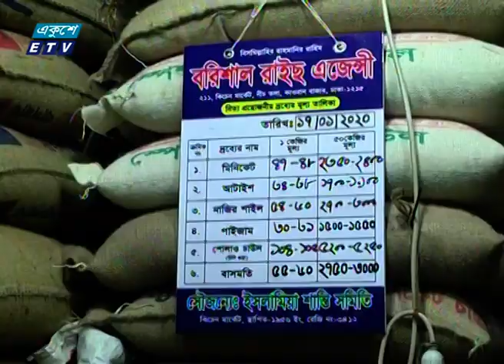9 PM News || রাত ৯টা সংবাদ || 17 January 2020 || ETV News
সময়: রাত ৯টা সংবাদ, ১৭ জানুয়ারি ২০২০

২০০০ সালের ১৪ই এপ্রিল এটি সম্প্রচার কার্যক্রম শুরু করে। টিভি চ্যানেলটির খবরে নতুনত্ব ও অভিনবত্ব থাকার কারণে দর্শকদের কাছে বিপুল জনপ্রিয়তা লাভ করে। দেশ বিদেশের সর্বশেষ খবর, নাটক, সিনেমা, ডকুমেন্টারিসহ নানা খবর ও বিনোদনমূলক অনুষ্ঠান প্রচারিত হয় একুশে টেলিভিশনে।